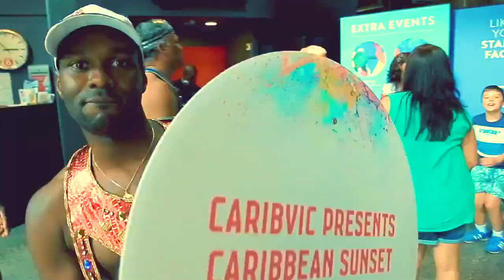We Live to Dance - Hearns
Hearns have just debuted their album, The Land of Green and Gold. Check it out.